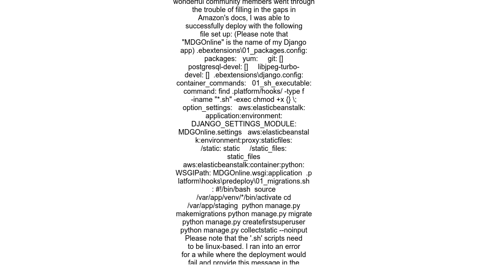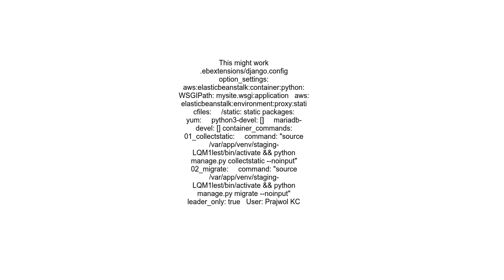AWS Elastic Beanstalk Container Commands Failing